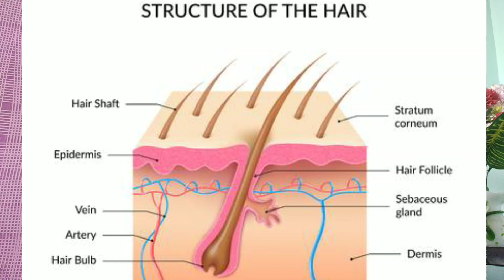Boils! बालतोड़ फोड़े का होम्योपैथिक इलाज in Hindi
Boils! फोड़े का होम्योपैथिक इलाज in Hindi